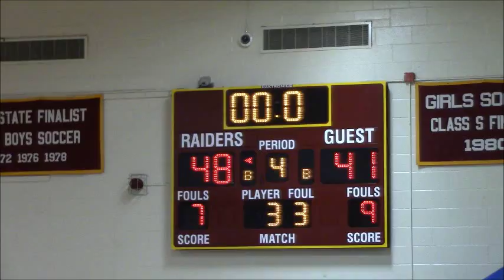BoltonVsEnfield 2016 02 24